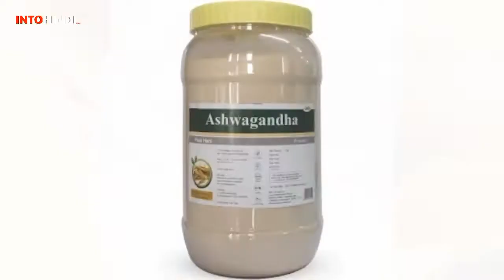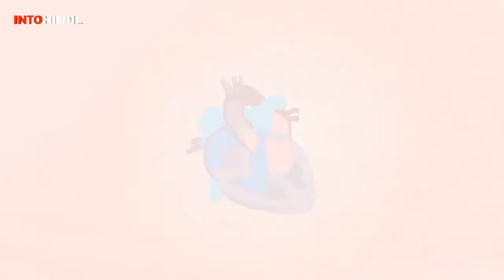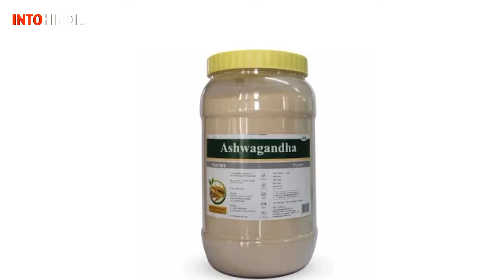Benefits of Ashwagandha powder & capsule In Hindi || अश्वगंधा के चमत्कारी फायदे.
जानिए क्या हैं अश्वगंधा के 8 फायदे - Ashwagandha ke 8 fayde in Hindi.
Ashwagandha ( अश्वगंधा ) के अद्भुत फायदे. अश्वगंधा के जादुई लाभ जानेंगे तो तुरंत करेंगे इसका सेवन. अश्वगंधा का सेवन करने का सही तरीका. benefits of Ashwagandha powder & capsule ।। अश्वगंधा के चमत्कारी फायदे.

दोस्तों आप सभी लोग यह अच्छी तरह जानते हैं, कि हर किसी चीज ashwagandha churna ke fayde. का सेवन करने के बाद कुछ ना कुछ फायदा आपके शरीर प्राप्त होता है। ठीक उसी प्रकार (patanjali ashwagandha ke fayde. अश्वगंधा के फायदे  सेवन करने से भी कई सारे फायदे आपके हेल्थ को स्वस्थ रखने के लिए फायदेमंद है। तो उन्हीं में से कुछ बेहतर और कुछ जबरदस्त ashvgandha ke bare mein. अश्वगंधा पाउडर
फायदों के बारे में जानकारी आज हम आपके साथ शेयर करने वाले हैं. Benefits of ashwagandha.

आयुर्वेद में उपचार के लिए अश्वगंधा का उपयोग, आज कोई नया नहीं है, ब्लकी अश्वगंधा कैप्सूल इसे प्राचीन काल से ही, कई गंभीर बीमारियों के लिए अश्वगंधा टेबलेट उपयोग किया जा रहा है, और जिस ashwagandha churna ke fayde. सेवन करने के बाद आपके शरीर को कई सारे फायदे होते हैं, तो चलिए अश्वगंधा के फायदे पुरुषों के लिए मैं आपको बताती हूं कि, क्या है अश्वगंधा के जबरदस्त फायदे और ashwagandha capsule ke fayde. और अश्वगंधा कितने दिन में असर दिखाता है?

अश्वगंधा के फायदे महिलाओं के लिए। यदि आपको अनिद्रा रोग लग चुकी है, और आप रात भर बेचैन रहते हैं, तो आपको "ashwagandha khane ke fayde"अश्वगंधा का सेवन जरूर करना चाहिए। क्योंकि [ ashwagandha ] अश्वगंधा की पत्तियों में ट्राइथिलीन ग्लाइकोल नाम का यौगिक मौजूद होता है, जो ashwagandha tablet ke fayde सुकून भरी नींद को लाने में बहुत हीं सहयोग करता है। ताकि आप सुकून भरी नींद पूरी रात सो सके ।

patanjali ashwagandha capsule ke fayde in hindi आपकी आंखो की रोशनी को बढ़ाने  के साथ आपको स्ट्रेस से भी बचाता है। जी बिल्कुल ही यदि आप अश्वगंधा को रोज दूध के साथ लेते हैं। तो himalaya ashwagandha ke fayde इससे आपकी आंखों की रोशनी भी इनक्रीस होगी और आप स्ट्रेस से भी बचे रहेंगे।

तो वीडियो में बने रहिए दोस्तों और वीडियो को पूरा अंदर तक देखें ताकि आपको कोई जानकारी मिस ना हो, और इन टू हिंदी डॉट कॉम के इस यूट्यूब चैनल पर यदि आप पहली बार आया है, तो रेड बटन पर क्लिक करके सब्सक्राइब जरूर कर दीजिएगा दोस्तों .